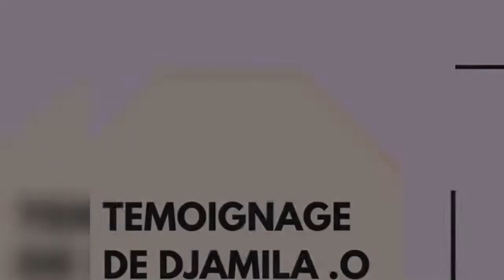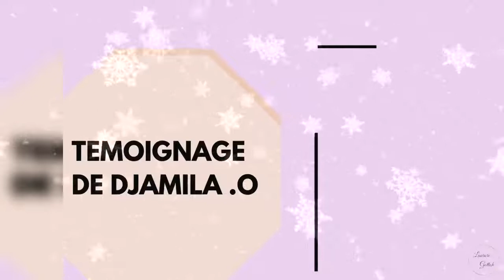TEMOIGNAGE DJAMILA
Vous désirez de l'aide dans l'atteinte de vos objectifs ou pour expérimenter une transformation ?